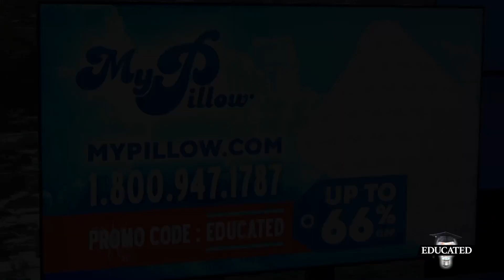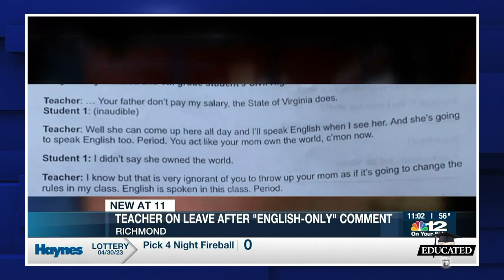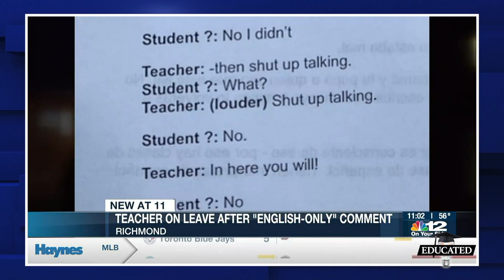Mom Says Parents Shouldn’t Have A Say In What Trained Educators Are Teaching | Ep. 133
A Virginia mom is being called out for saying parents should NOT have anything to do with their child's curriculum, however the case she makes is very interesting.